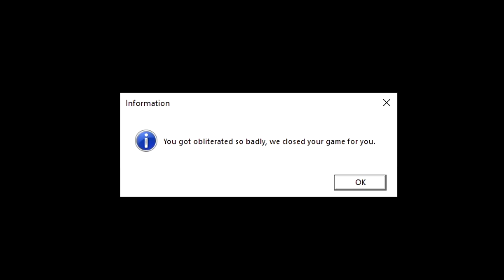WHEN IDIOTS PLAY APEX LEGENDS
When Apex gets sexy.

It only takes a second, and you can change your mind at any time!

This video contains moments from the new Apex Legends update. This is a funny moments video, and some of the moments in this video could be offensive to some viewers. If you do not like videos such as this one, please click off this video. Don't torture yourself :)